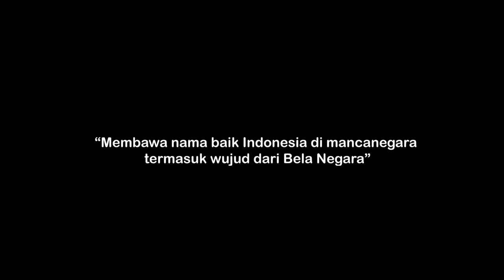EURICO GUTTERES MENENTANG KEMERDEKAAN TIMOR LESTE? - Ngopi Daring Bela Negara Eps. 2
Ngopi Daring Bela Negara merupakan segmen Talkshow yang dibentuk oleh tim Bela Negara, yang membahas secara ringan tentang berbagai macam bentuk serta konsep Bela Negara dari berbagai sudut pandang profesi, dan berbagai macam kalangan.

Tamu di episode kedua ini, kami mengundang salah satu tokoh bernama Eurico Gutteres.

BELANESIA
“Kontribusi Nyata Membangun Pribadi Bangsa”
“Bersama belanesia​ kita bisa✊🏻”